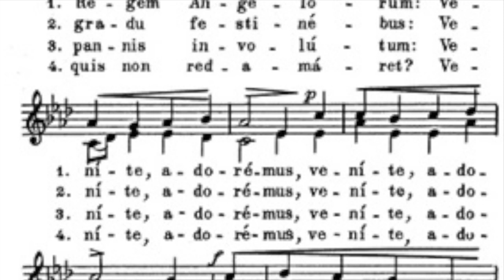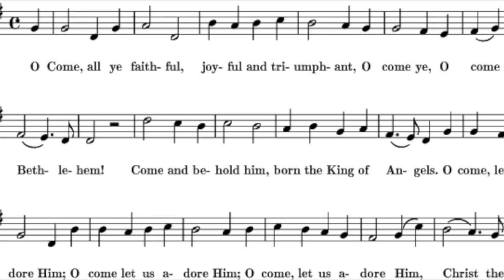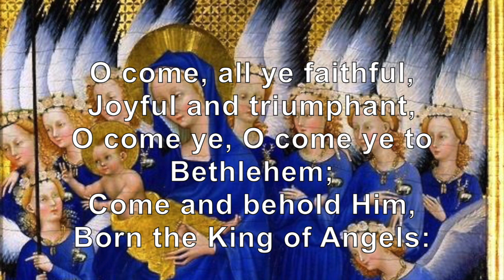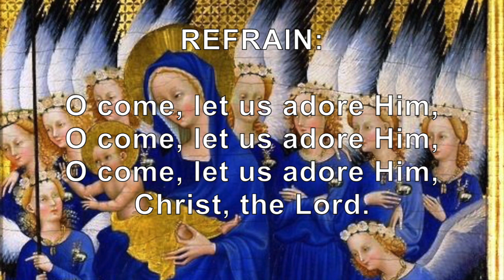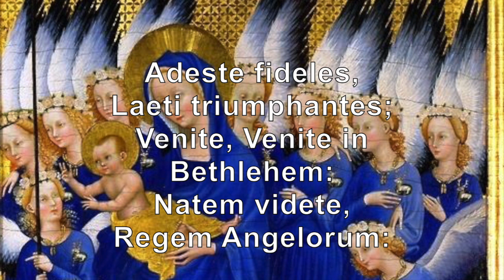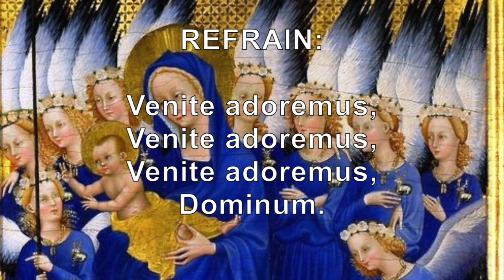Best-Loved Christmas Carols ~ Adeste Fideles (with sing-along lyrics)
At last, we are getting into the carols themselves.  And here's carol #1,  Adeste Fideles (a.k.a. O Come All Ye Faithful).

This video contains debatable origins and originators, Latin to English translations, the vocalizations of the Vienna Boys Choir, and the majestic sounds of the London Symphony Orchestra.

Please enjoy to your hearts content as you gather with your friends and loved ones and sing along to this beautiful carol!

Words and Music composed by John Francis Wade (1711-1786), English songwriter and music teacher.